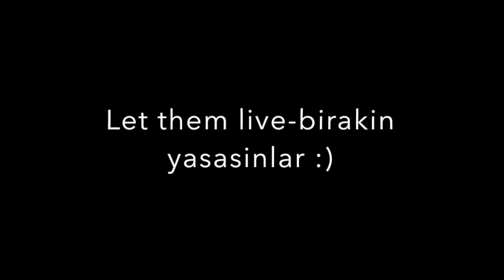55 kg Bluefin Tuna Catch and Release. Alacati Big Fish